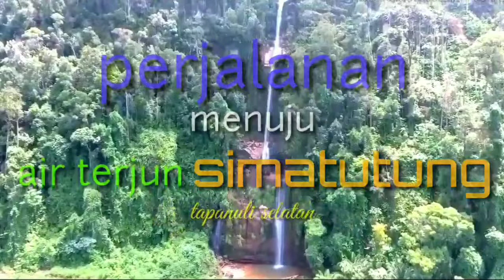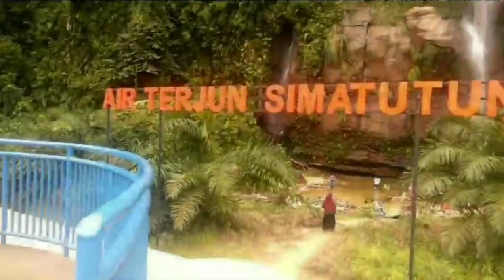Perjalanan menuju air terjun simatutung tapsel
Perjalanan ke air terjun simatutung
Perjalanan menuju air terjun simatutung Tapanuli Selatan.
Indahnya perjalanan ke air terjun simatutung
Perjalanan yang seru
air terjun
Boruto Naruto next generation\",\"Naruto Shipuden\",\"Sasuke\",\"5 kage\",\"Hokage\",\"konoha\",\"saringan\",\"byakugan\",\"reinegan\",\"tenseigan\",\"uchiha\",\"uchiha madara\",\"uzumaki naruto\",\"klan uciha\",\"sasuke vs naruto\",ndahnya air terjun simatutung